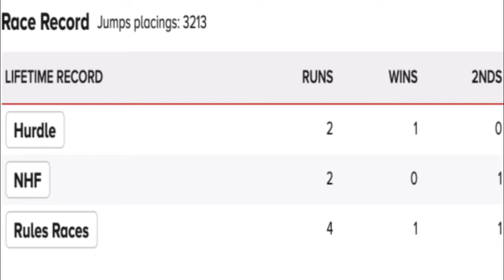Horse Racing Betting Tips & Predictions For Today's Sunday 21st February 2021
Watch this video to get free tips, analysis and prediction for your horse racing betting activity this Sunday 21st February 2021. Made by horse racing experts at bettingtips4you.com who has been delivering professional free tips daily since 2013!

After a 12/1 head second yesterday BT4Y Tv horse racing expert Steve Ryder is back today with two horse racing tips for Market Rasen at 5/1 and Newbury at 1/1 and another one exclusive for our YouTube viewers! Every day we have horse racing best tips here on BT4Y Tv so don't miss out!

Don't miss exclusive best horse racing tips for free!

You can also read the full horse racing betting tips article for today's racing on our site:

18+;BeGambleAware